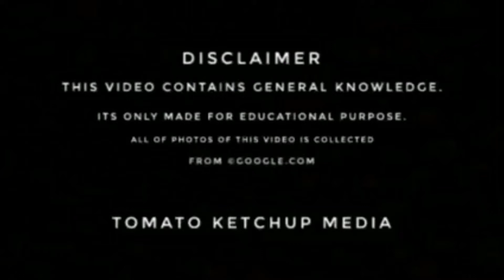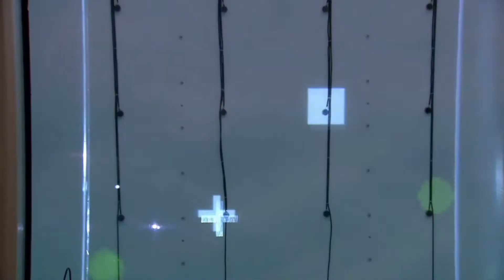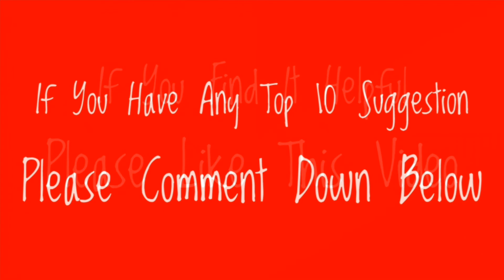Top10 Most Cute Pet Mammals🍅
Welcome Tomatians.
Do you love animals.

Animals are very adorable.
As a pet,they are great companion.
They are very cute & playful with us.
Here is the list of top10 most cute pet mammals.

The Philosophy Of Everything.
& You Are Tomatians.
Bye.